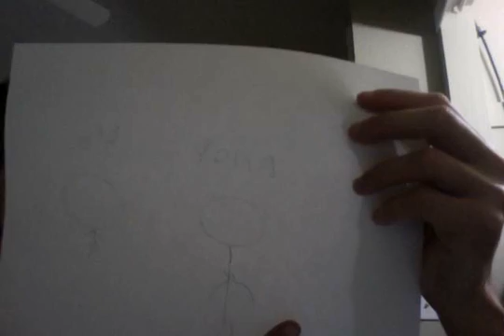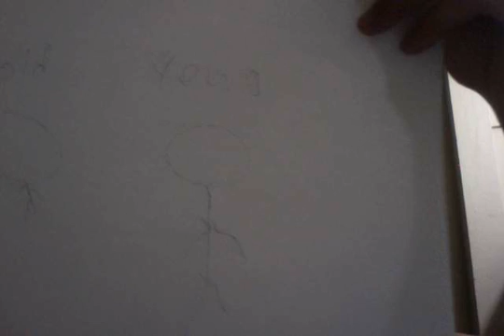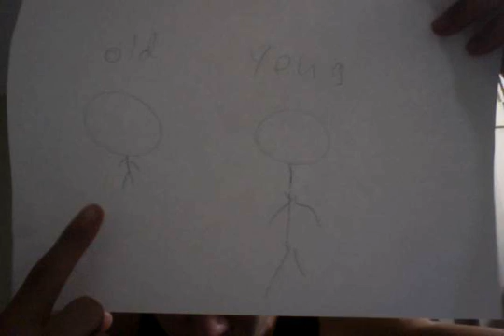QUESTIONING SOCIETIES RULES : age gap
this video i talk about why it is illegal to have sex with a minor, yet you can have sex with someone who looks like a minor. if the minor is older looking or just plain knows everything already then why not?

and if your wondering im talking about teens to adults